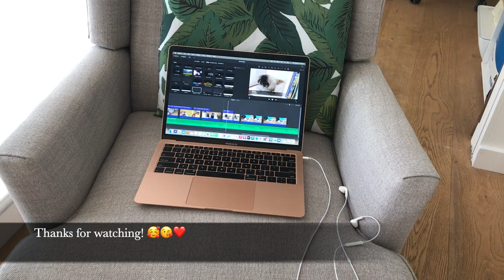HOW TO BRUSH PEKINGESE TEETH?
Hi friends! This is a new video showing how to take care of your pekingese dog's teeth! Starring LULU  & BONBON (Instagram: @lulu_and_bonbon).

Come say hi! Instagram: @_dannica__
Etsy Shop Australian Wild Garden

As you can see in the video, we brush their teeth regularly, and they are still not thrilled about it, but they let us do it. In case your peke doesn't let you use the brush, you can also try with a piece of cloth as this might help too with removing the tartar and remaining food from their teeth!